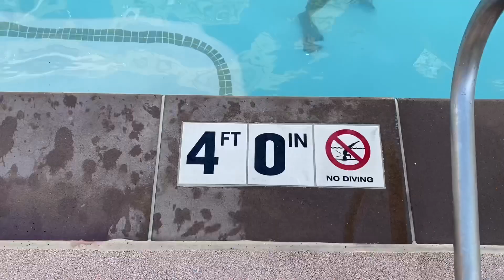The POOLS AT Park MGM WALKTHROUGH 2021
Pools at Park MGM has 3 pools, two bars and plenty of comfy lounge chairs. Each pool has lifeguard on duty.￼